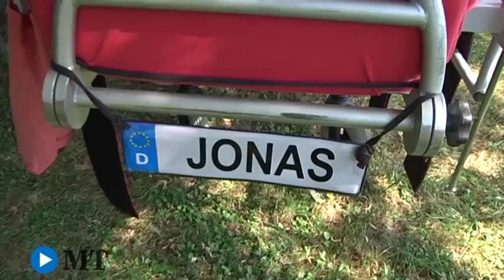Wenn die Diagnose den Alltag bestimmt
Jonas Anderer hat eine besonders schwere Form von Muskelschwund. Der Gendefekt verlangt ihm und seiner Familie viel ab. Die geplante Familienherberge Lebensweg soll eine Auszeit vom belastenden Alltag ermöglichen.